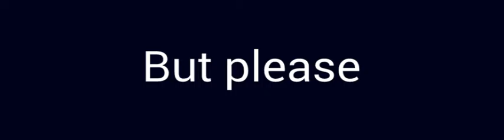Ari's Goodbye NEVER TO BE FINISHED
I started this maybe the 30 of December 2015, and planned to have it uploaded as the first video of 2016 but...yeah I never really did (by like 7 slides, lol) to be honest, I could've finished it but I'm kinda trying to let go and also TIMING IS ANNOYING I know I messed up after the lie scene began but I was annoyed so it's like this now and this is how it stays